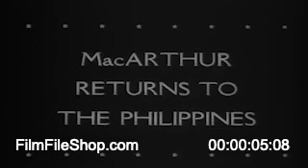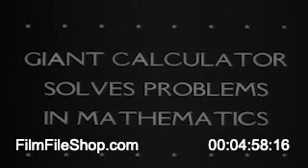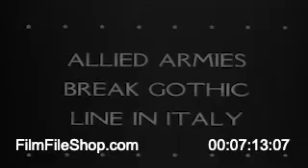Archival Newsreel 208 un 126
208 United News 126
Part 1, naval guns bombard the beaches of Leyte and carrier-based planes bomb the island defenses. The amphibious assault begins. Shows Gens. MacArthur and Wainwright and Adm. Halsey. Part 2, Red Cross personnel pack food parcels for Americans imprisoned in Germany. Part 3, cadets parade at Uruguay's military academy in Montevideo. Part 4, a MARK I calculator at Harvard University solves math problems. Part 5, Marines capture pillboxes and dugouts on Peleliu Island. Part 6, the 5th Army breaks through the Gothic line in Italy behind artillery and tanks.